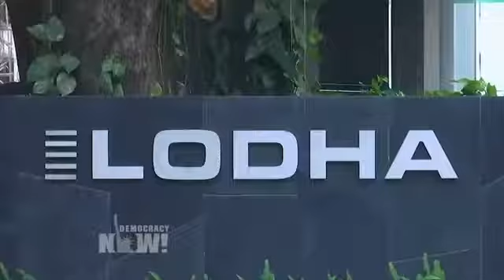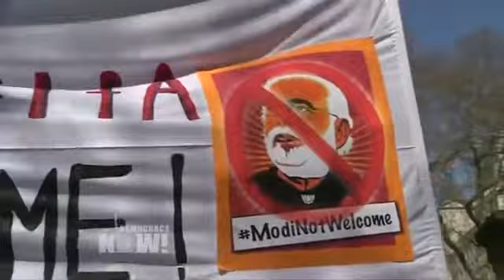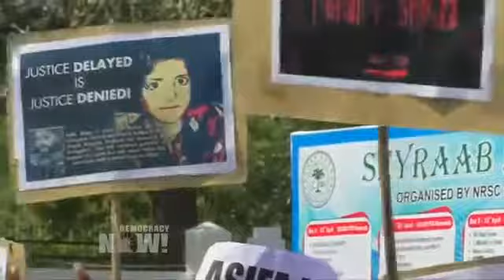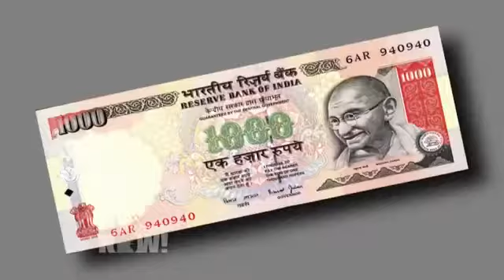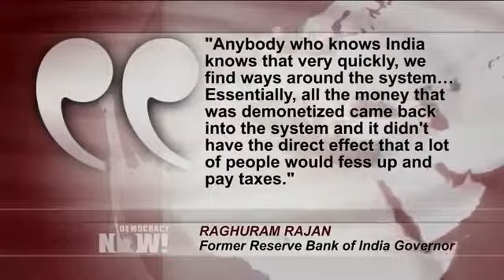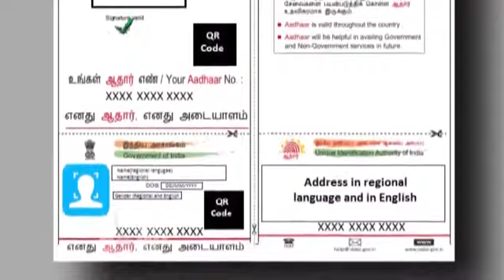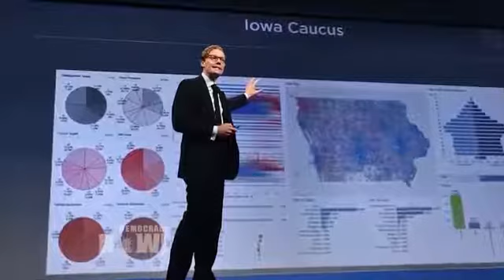Arundhati Roy on the Rise of Fascism & Trump’s Embrace of India’s “Robber Barons”